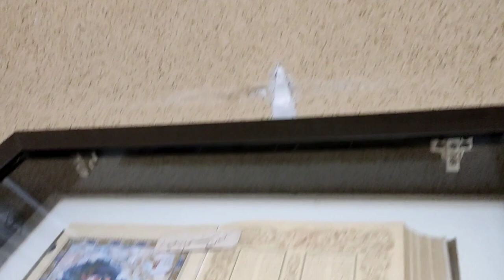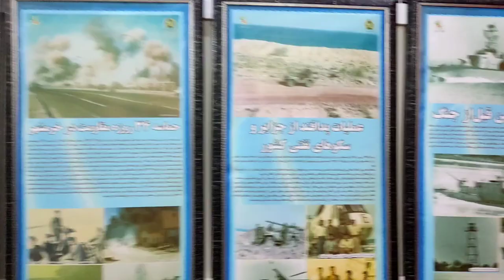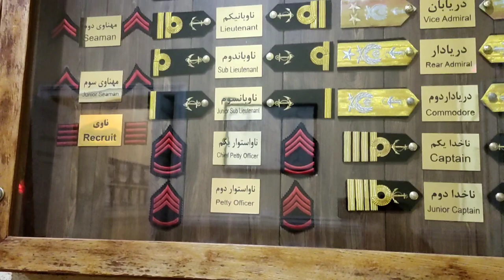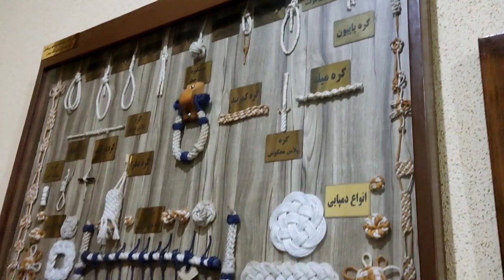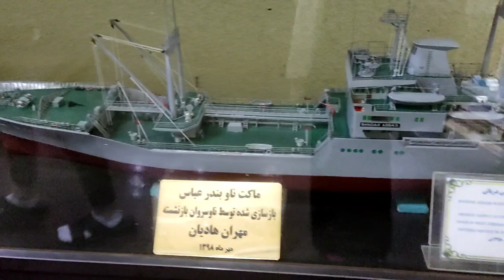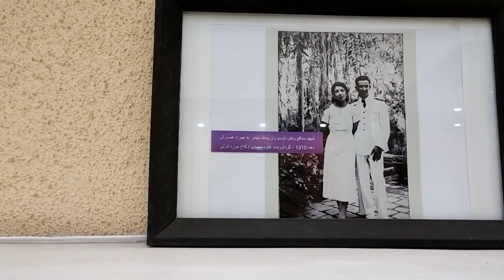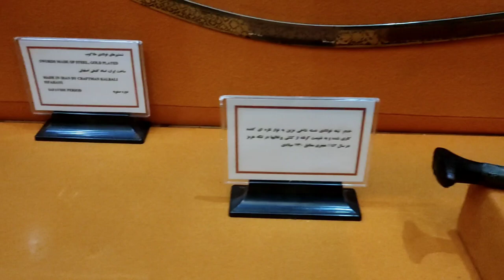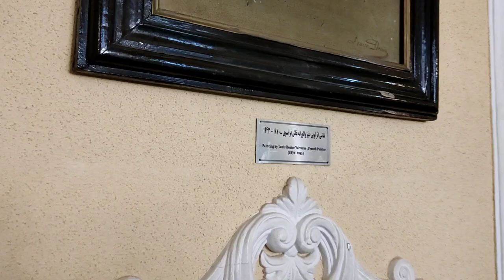Vlog of the Palace of Anzali Museum of Iran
Bandar Anzali Museum Palace, which is also known as Mian Pashteh Palace, is located in the area of ​​Mian Pishteh and between the Anzali and Ghazian bridges, and is one of Bandar Anzali's sightseeing places. The palace, which was one of the relics of the Qajar era, and after being changed during the Pahlavi period, got a new color. In order to get to know a little more about the country's culture and history, it is not a bad idea to visit Anzali Military Museum Palace
Why is it recommended to visit the Bandar Anzali Palace Museum? • This building has a completely different architecture compared to other historical buildings. • Visiting the collection of weapons, naval fleet and other war tools will be an interesting experience. • This palace is surrounded by a beautiful garden and has amazing views. • In this palace, there is also a playground for children, which makes visiting families more enjoyable
History of Bandar Anzali Palace Museum Anzali Museum Palace, which is considered one of the historical monuments of Gilan province, was built with a beautiful and breathtaking view overlooking the sea and cypress trees, and its main owner was a Russian businessman named Khoshtaria. During the Pahlavi period, this businessman donated his palace to Reza Shah, and after that, the palace of Mian Pashte Anzali went through an ups and downs history. Because it was completely destroyed in a fire in 1307, but a year later, Reza Khan ordered the reconstruction of the palace, and the process of building the palace took about 2 years. Finally, after many changes of use, it was handed over to the Navy, and after the renovations of the revolution years, it was changed to a museumArchitecture of Bandar Anzali Palace Museum The main building of the original palace was made of Nerad wood, and because of this, it survived the fire and the current palace was built on the eastern side of the burnt palace. This palace is built on 2 floors and on an area of ​​about 1,200 square meters, which has 11 rooms, a reception hall and 4 bathrooms with very special views. The architecture of Anzali Museum Palace was the responsibility of Iranian architects, and for this reason, beautiful plasterwork has been done on the ceiling of the rooms. Among the other beauties of this building, we can mention the spiral stairs in the entrance hall, which were built in the Achaemenid style, and its Italian ceramics. After all, tall columns and large windows have given a special effect to the palace

What can be visited in Bandar Anzali Palace Museum?
Downstairs If you can leave the palace grounds and enter the Anzali Museum Palace, you will be surrounded by replicas of all kinds of ships, destroyers, monocular cameras, compasses and all the instruments related to the naval fleet. In the other part of the same floor, you can see the big taxidermied crocodile, the gift of the Indians to Naser al-Din Shah, and also in this part you will get to know the design of the Achaemenid soldier's dress. Billiard tables, various types of porcelain vases and various wooden tables are displayed in the lobby of the Anzali Port Museum Palace
History enthusiasts will be attracted to the part that houses Iran's historical hot and cold weapons; The collection displayed in the cold weapon rooms is a long history because they contain various war weapons from the Zandiya and Safavid era to the Qajar era. In the firearms room, a complete collection of all types of rifles, pistols and machine guns are exposedUpstairs As you go up the spiral stairs to the upper floor, you enter the classical world with luxurious facade and decoration; Where the Pahlavi family's personal belongings and gifts from different countries are gathered there, just like a real palace! Paintings, crystal and porcelain dishes, bronze clocks, candlesticks, vases, wooden furniture and shelves, as well as radiograms, a valuable gift from Hitler, which captivate hearts on this floorWhen is the right season to visit Bandar Anzali Palace Museum? The garden around Anzali's Bandar Museum Palace reaches its peak beauty in spring and autumn, and on the other hand, Anzali's climate is cool and pleasant at this time of the year.